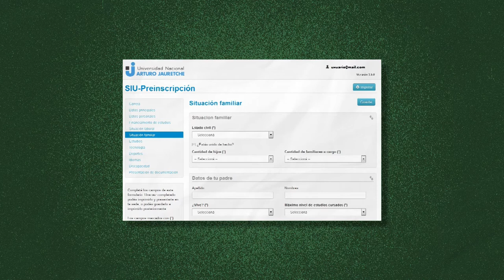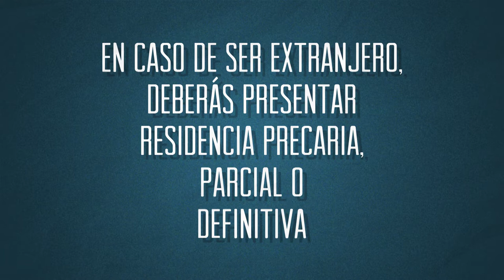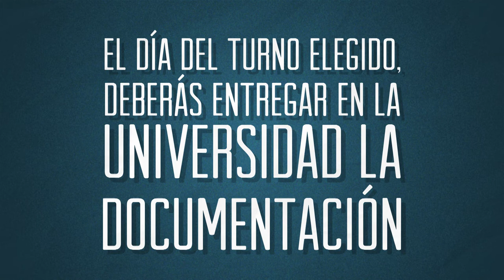Incripciones a la Universidad